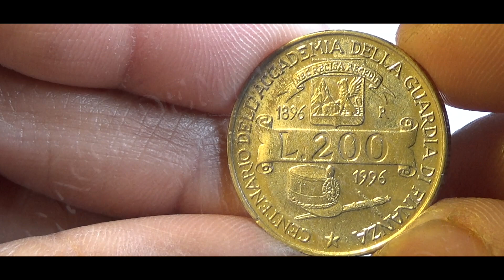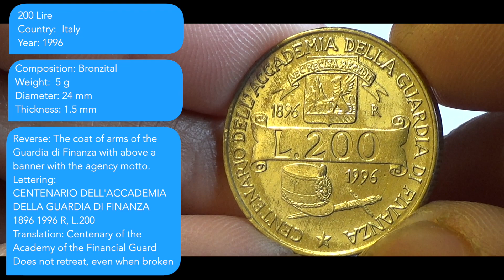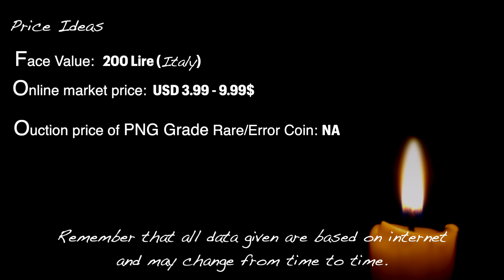200 Lire ITALY - 1996 Coin & Values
200 Lire ITALY - 1996 Coin & Values